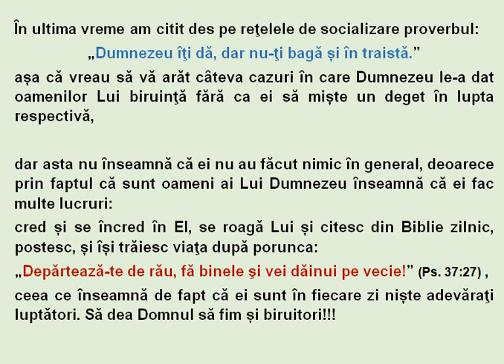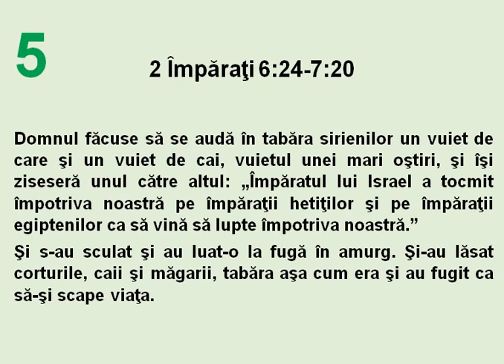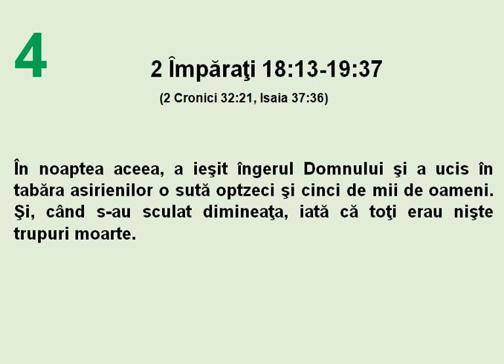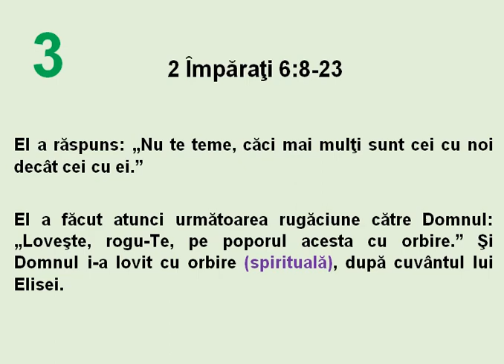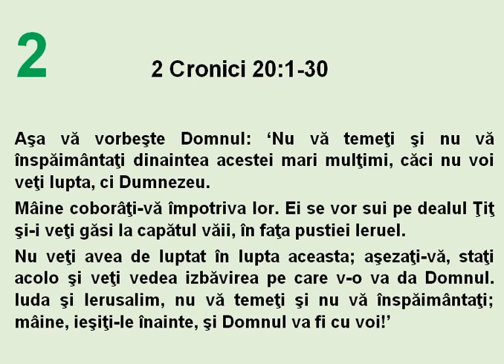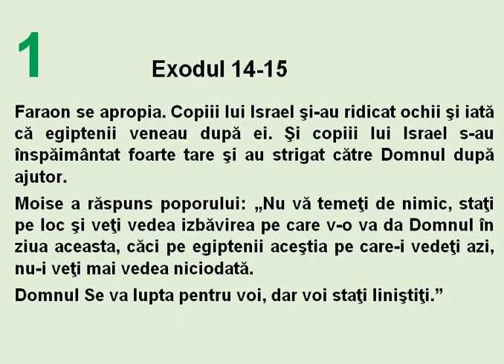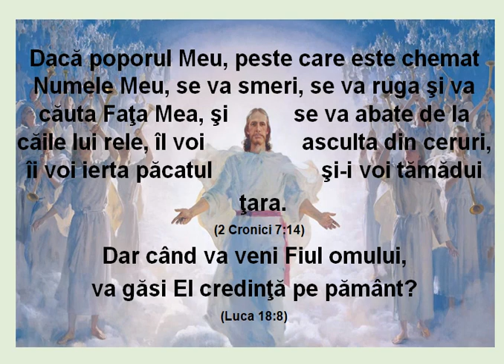Dumnezeu bagă și-n traistă – Top 5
Dacă te uiţi la știri crezi că elitele stăpȃnesc peste acest pămȃnt, dar dacă citești Biblia zilnic, afli că nu esta așa, Dumnezeu este pe Tronul Universului. Numai păcatele oamenilor le permit la elite să aibă o influenţă așa de mare. Dacă oamenii s-ar pocăi și s-ar ȋntoarce de la căile lor rele, ar vedea cum Dumnezeu ar ȋndepărta tot răul de pe glob, fără vreun efort mare din partea oamenilor. Dar avȃnd ȋn vedere că cei mai puţini oameni fac asta, numai aceștia vor beneficia, la nivel individual, de minunile de biruinţă din partea Domnului. La nivel de naţiune se va manifesta doar mȃnia lui Dumnezeu, precum vedem deja peste tot pe glob. De un an ȋncoace majoritatea oamenilor tocmai au dat cu șutul ultimei lor ocazii de mȃntuire, luȃnd partea interioară a semnului fiarei. Atacul din partea Diavolului ȋmpotriva lor a fost, se pare, așa de subtil, ȋncȃt nici măcar nu l-au perceput ca atare. Nu ar fi exclus să urmeze un război global,  ȋn care cȃnd se va apăsa pe butonul magic, să moară chiar mai rapid decȃt o fac acum acei ȋntre 60-90% (ȋn funcţie de procentajul fiecărei ţări) care au luat serul distrugător, și așa se va putea masca și mai bine că injecţia a fost cauza lor de deces.